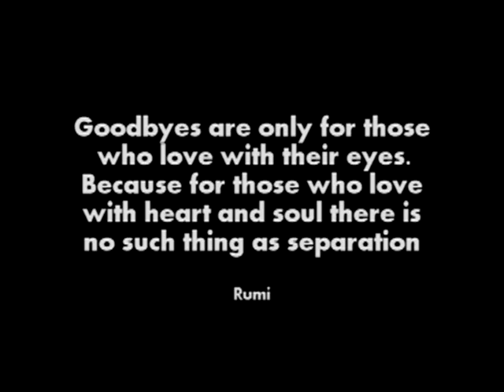Gregory Blaine Tribute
Compilation of pictures and music from Gregory.